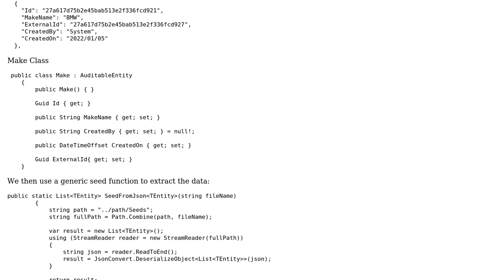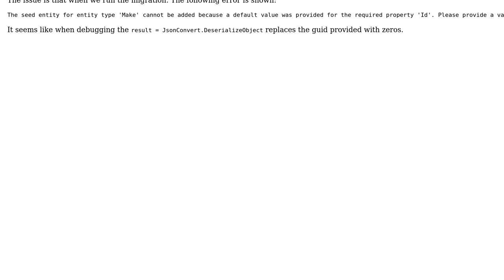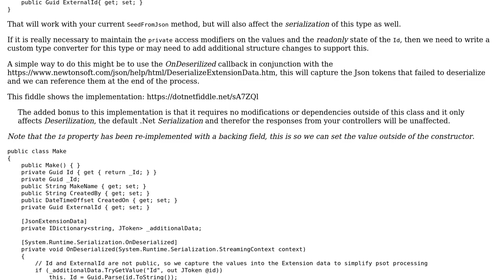Guid passed in json being deserialized as 00000000-0000-0000-0000-000000000000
With thanks & praise to God, and with thanks to the many people who have made this project possible! | Content (except music & images) licensed under CC BY-SA | Music | Images & others | With thanks to user Chris Schaller user Bike_dotnet and the Stack Exchange Network Trademarks are property of their respective owners. You are responsible for your own actions.